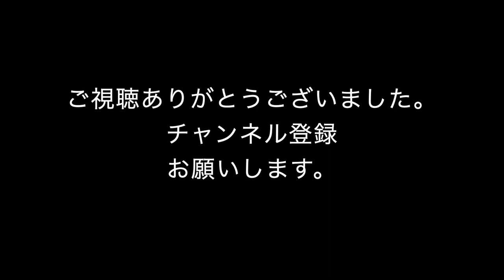殺陣 稽古動画 基本の斬り方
基本の構えが出来たら早速斬ってみましょう。
棒を振り回すのではなく、たとえ木刀でも物を斬るイメージで振る事が大切です。
刃をイメージしながら、太刀筋の軌道が綺麗に、そして弧を描く様に振ると綺麗に見えます。